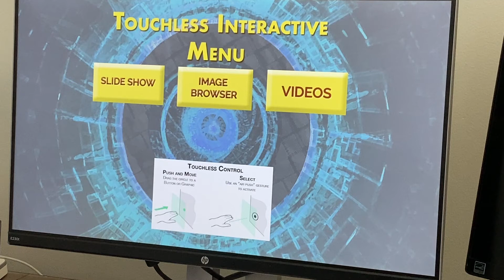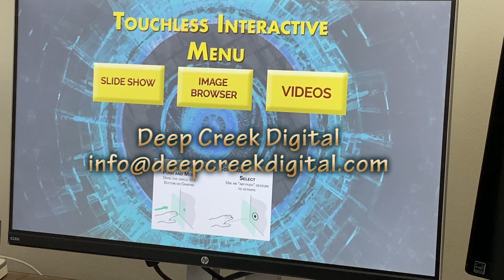Touchless Interactive Media Player Demo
Touchless interactive media player for public use. In post COVID world saves  use of touchscreen displays to control media or to order goods at a self-service kiosk. Uses hand gestures with Leap Motion Ultraleap controller.